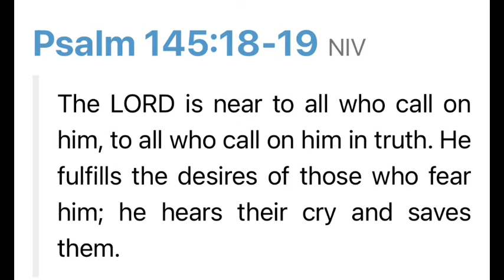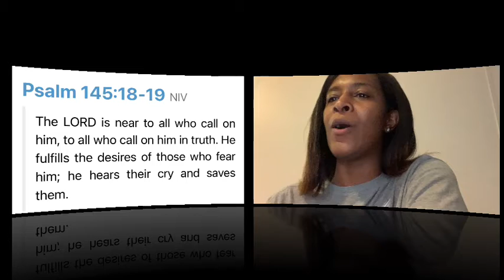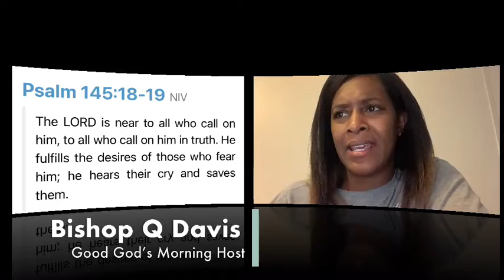6/29 Good God’s Morning “He is there”